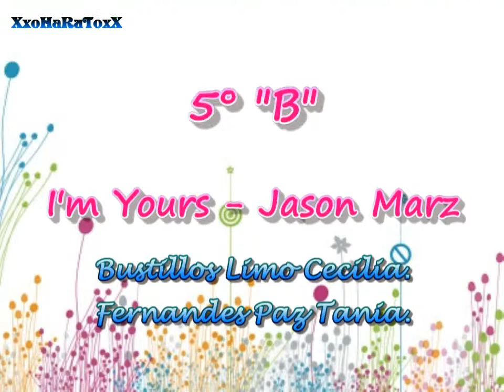Mater Admirabilis " II English Song Festival" 8/10 HD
mater admirabilis
II ENGLISH SONG FESTIVAL
Mater Admirabilis j.l.o II ENGLISH SONG FESTIVAL
mater admirabilis chiclayo